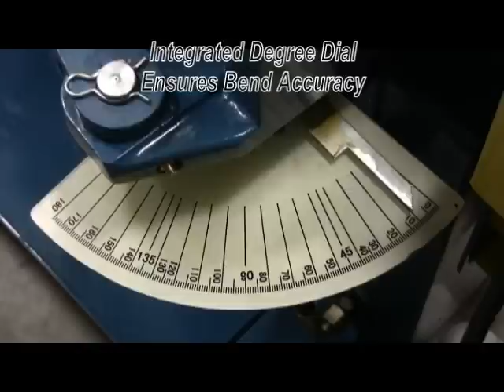Baileigh EB-300 Exhaust Tube Bender Tubing Ram Pipe Bending Machine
The EB-300 Exhaust Bender is Baileigh Industrials first compression exhaust bender, designed to Baileigh Industrials high quality standards, while showing you the incredible profit potential. The EB-300 can bend up to 3" tubing and includes a built-in swager/expander for complete end-finishing. The EB-300 package includes a wide variety of tooling, for many different applications.  The EB-300 is available in 220V single phase and has a unique knee switch that allows for the operators hands to be free for material handling.  For more information on this or any other of the Baileigh Industrial machines, please call your representative.

Additional tooling for other needs is available